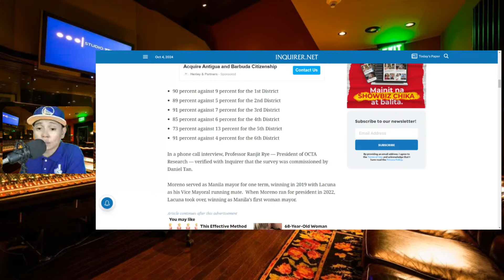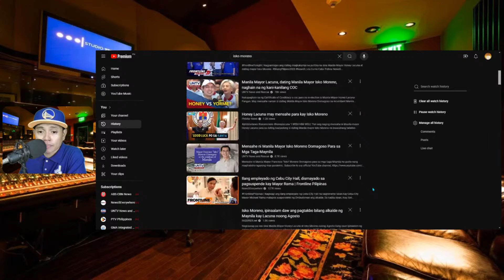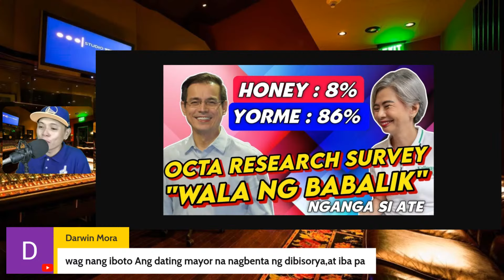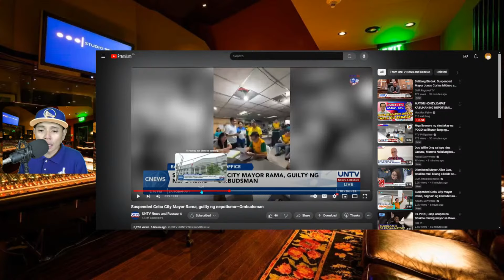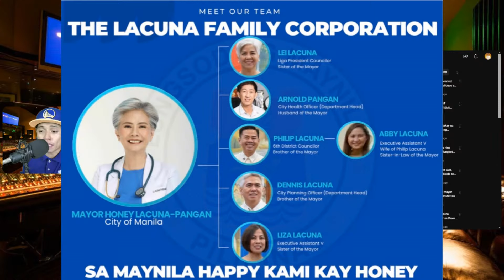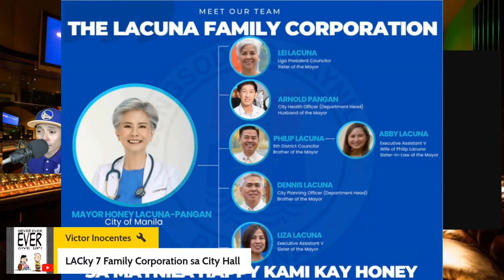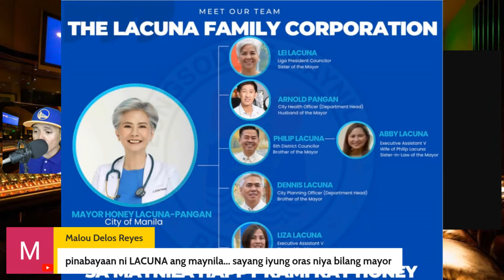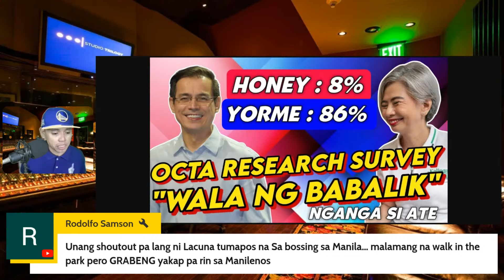MAYOR HONEY, SI MIKE RAMA NG CEBU NA CONVICT SA KASONG NEPOTISM, NEXT KA NA BA???